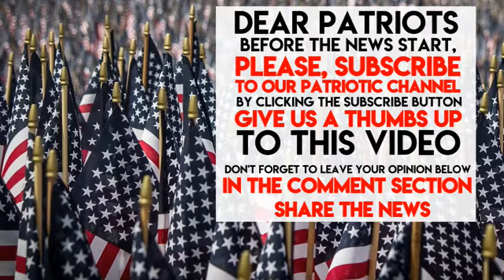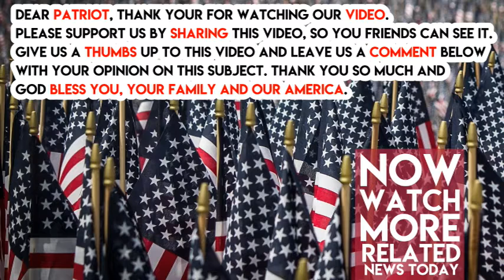IT’S OVER What Bill Clinton Just Did to Hillary will END Their Marriage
America has spent decades being terrified by the Power-couple of Bill and Hillary Clinton. Well, it looks like their sham marriage may finally be over.

It turns out that, according to author Ed Klein Bill and Hillary have not spoken to each other for MONTHS other than going through friends and lawyers. Even better than that, the whole thing was over her new book “What Happened.”

As the story goes, Bill was trying to help Hillary out before she published the book. He saw the title and the crazy blame game she played and desperately tried to convince her to delay publishing it until she had changed that stuff. This did not make her happy…

‘He told her the book made her look bewildered, angry and confused, and that those were poor qualities in a person who aspired to be a world leader.’

‘He hated the title because calling it “What Happened” would only make people say, “You lost.”

‘He urged her to postpone the pub date and rewrite the book, but she yelled at him and said: “The book is finished and that’s how it’s going to be published”.’

Hillary screamed at her husband, as the story goes, and they have not spoken yet. To back up Klein’s groundbreaking claim, it is worth noting that the last picture Bill and Hillary Clinton took together was in August BEFORE her book tour started.

It’s great news if the dynamic duo of cheating politics has finally ended and definitely worth making sure every conservative in America sees.